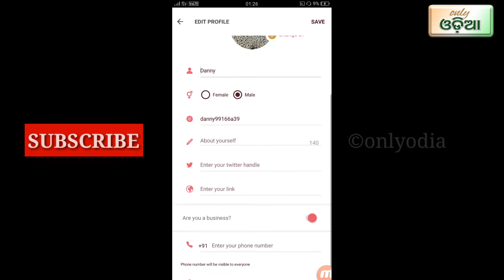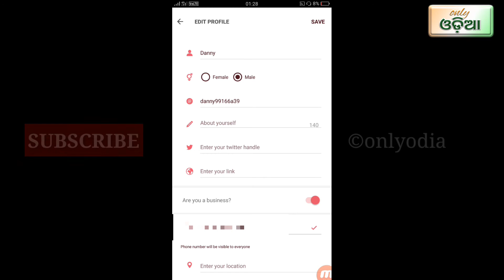how to add / remove business contact number odia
India's own vedio
roposo odia
roposo account create odia
add remove phone number
add remove mobile number
tiktok ban odia
tiktok vs roposo odia